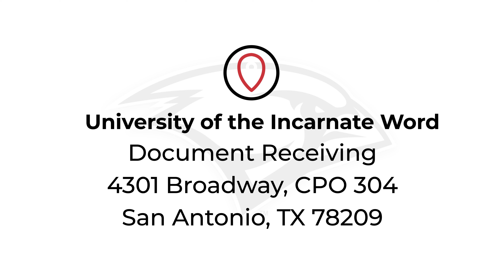How To: Submit Application Documents to UIW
UIW Senior Admissions Counselor, Maryssa Farias, explains to prospective students how to submit required application documents to the University of the Incarnate Word to be on the right track to becoming a future Cardinal.

For more information about admission requirements at UIW, visit our

To learn more about the University of the Incarnate Word,